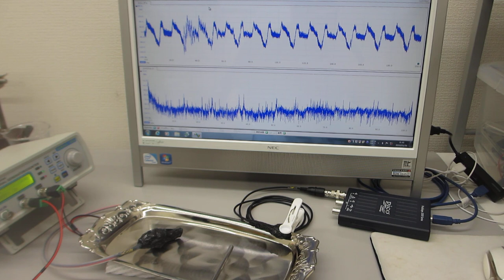オーダーメード対応超音波発振制御プローブの製造技術（特性テスト）